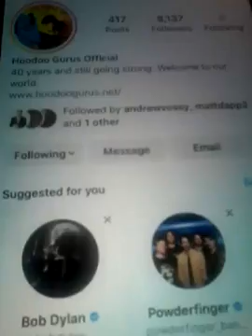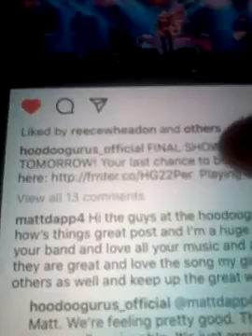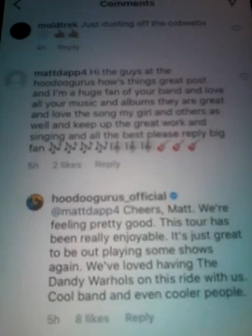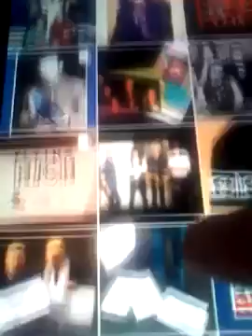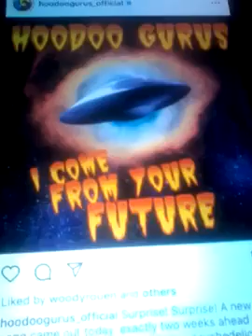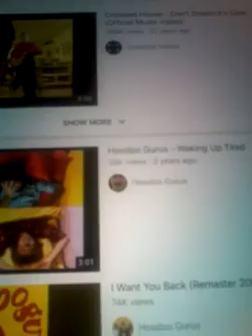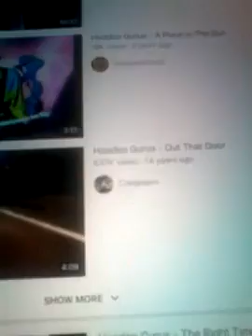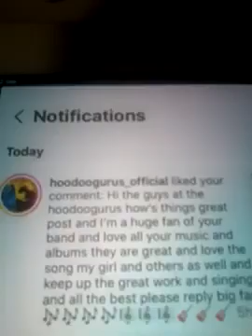@@@2024 THE HOODOOGURUS MUSIC ROCK BAND CLIPS YOUTUBE INCD AND LIKED MY COMM REPLY NEWEST POST 2024